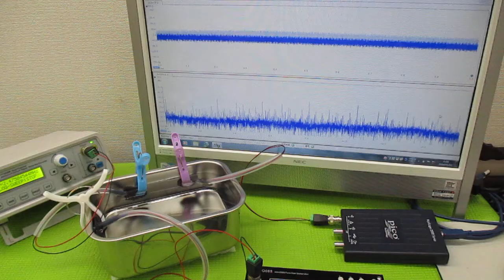オリジナル製品：超音波発振プローブを利用した超音波制御技術 ultrasonic-labo